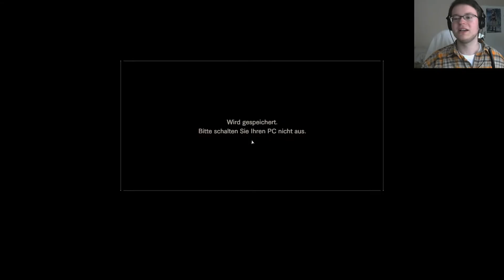RESIDENT EVIL 7 #034 - Auf der Brücke | BIOHAZARD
Ein Horrorspiel von Capcom (2017)